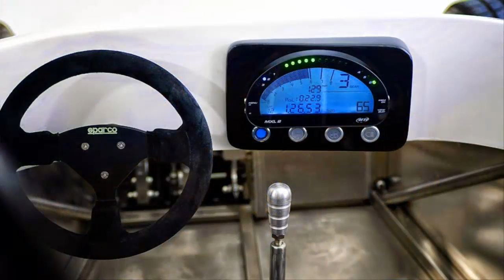Automobili Turismo Sport ATS Sport 2015